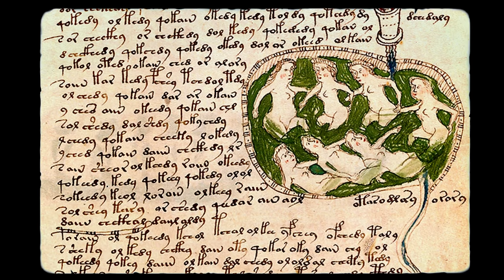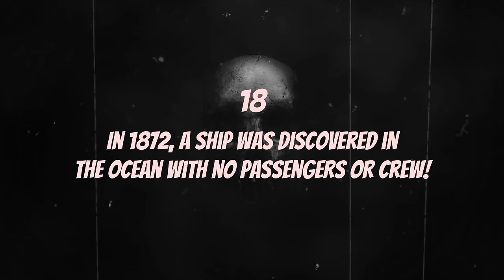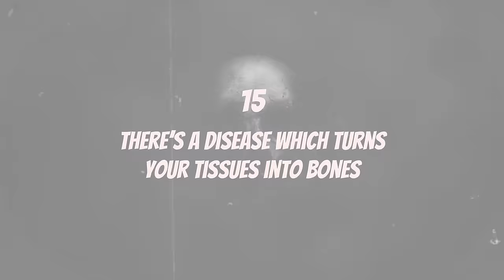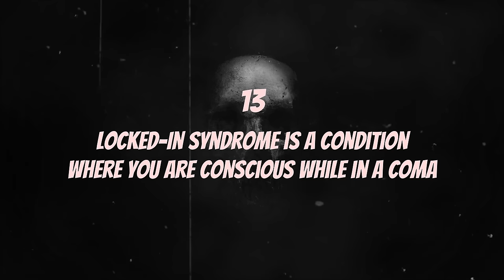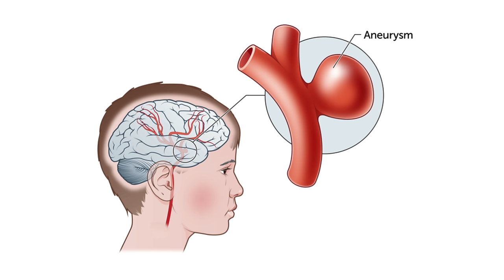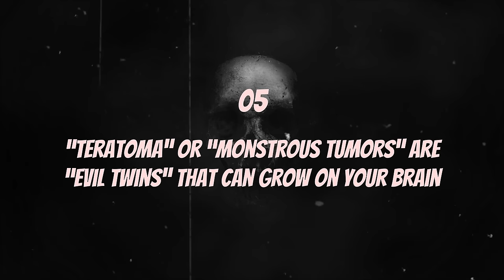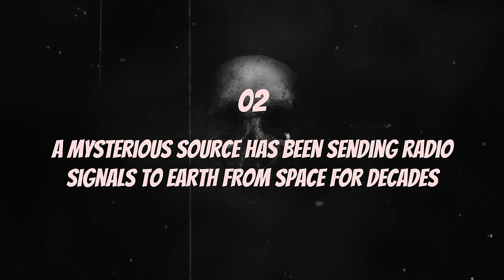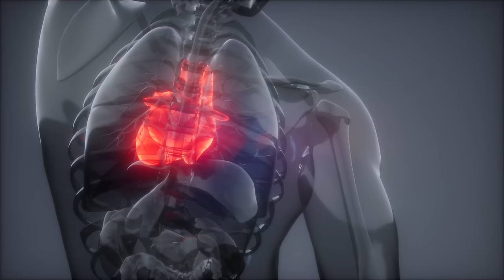25 Horrifying Facts That Will Send Shivers Down Your Spine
Dive into the unknown with "25 Horrifying Facts That Will Send Shivers Down Your Spine" for bone-chilling mysteries and unsettling truths that will leave you questioning everything.

Discover the chilling unknown with our video, "25 Horrifying Facts That Will Send Shivers Down Your Spine." From the unsettling revelation that around 50 serial killers are on the loose in the US to the eerie phenomenon of ducks turning cannibalistic out of boredom, these bone-chilling facts will keep you on the edge of your seat. Brace yourself for the bizarre and join us on a journey through the macabre – it's a spine-tingling experience you won't soon forget.

Author: Ayesha Qureshi

Chapters:
0:00 - Intro
0:28 - There are around 50 serial killers on the loose in the US right now!
1:18 - There is an ancient book full of strange symbols no one can translate
2:08 - Dracula is based on a real person
2:46 - The Golden Poison Dart Frog is so poisonous it can kill you with one touch
3:27 - Serial killer Pedro Alonso Lopez was freed from prison
4:12 - Loch Ness isn't the only lake in the UK with a monster
4:43 - There are tunnels full of skeletons underneath Paris
5:20 - In 1872, a ship was discovered in the ocean with no passengers or crew!
6:10 - The Tower of London is haunted by lots of ghosts
6:44 - Brain-eating amoeba exists, and they live in our waters
7:30 - There’s a disease that turns your tissues into bones
8:06 - Abraham Lincoln had dreams of Assassination before being assassinated
8:41 - Locked-In Syndrome is a condition where you are conscious while in a coma
9:23 - Some trees can grow inside your lungs.
9:57 - Even after decapitation, human heads stay conscious for a while.
10:36 - 1 in 50 people in the United States has an unruptured brain aneurysm
11:24 - Postpartum psychosis can literally happen overnight.
11:52 - CNN has a pre-recorded broadcast which they will premiere during the end of the world
12:37 - Ducks become cannibals due to boredom
13:02 - The Uncanny Valley effect
13:44 - “Teratoma” or “monstrous tumors” are “evil twins” that can grow on your brain.
13:13 - Pigs can eat anything, and that includes humans
14:58 - There's a cat that predicted 100 deaths
15:44 - A mysterious source has been sending radio signals to Earth from space for decades
16:24 - People can die with no discernible cause of death